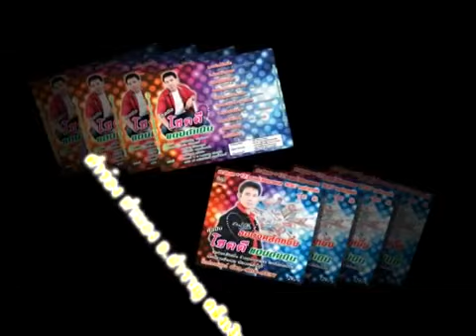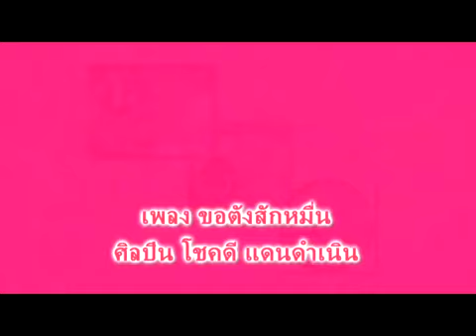ขอตังค์สักหมื่น โชคดี แดนดำเนิน